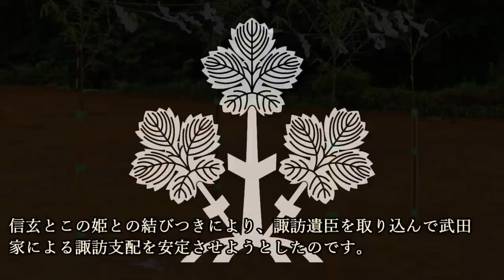山本勘助 幻の軍師と呼ばれた 凄腕のマルチプレーヤー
～画像～

～音源～